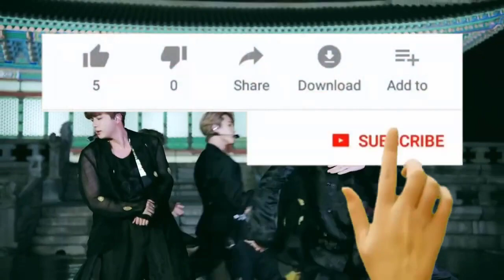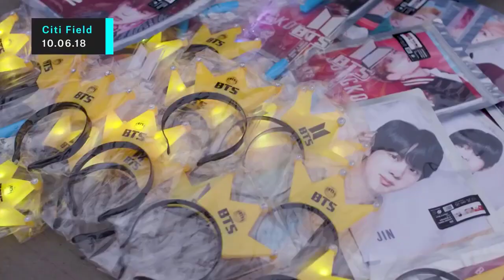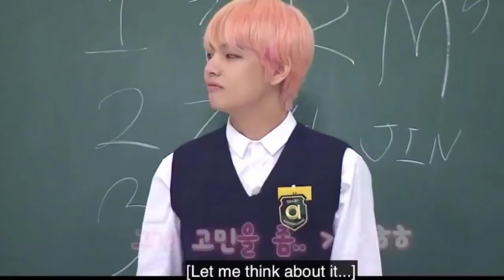BTS 방탄소년단 BTS V smiling At The ARMY, Inside the rumored relationship - Bangtan Baby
Their angelic voices, beautiful smiles, amazing dance moves, and trendy outfits make it hard not to be obsessed with K-pop group BTS. Lucky for us, all the members of the seven-man group are single – or so it seems. When asked about their love lives, BTS members constantly contend ARMY is their only significant other; however, fans are beginning to wonder if this is actually true or not.
But before we start, there is something you really need to know.
Is BTS’s V smiling over a lucky fan? Inside the rumored relationship

The harsh truth
In reality, K-pop artists are held to a higher standard compared to their Western counterparts. In fact, they’re often forbidden from disclosing personal details, with some even having a “no-dating” clause in their contracts.
The pop music industry is a huge business, and K-pop groups not only endorse big brands but also become big-time brands themselves. According to Korean music industry executive Bernie Cho, K-pop bands are viewed as “investments.”
“The K-pop industry has very smartly built itself around creating incredibly dedicated fan bases. Fans with enough time on their hands could see their favorite idol on a music show on Monday, a fan sign event on Tuesday, a radio show recording on Wednesday, and on and on,” says Jenna Gibson, a Korea specialist at the University of Chicago.
“Fan communities also take more personal responsibility for promoting their favorite group and keeping the group’s public image clean,” said Gibson. Supporting K-pop groups can include making donations in the members’ names to boost their public image or paying for independent advertisements promoting tours or new albums.
“In a perverse way, because fans put in so much effort to promote and publicize a good image of their idol, some of them get the idea that they should have some say over the idol’s actions and personal life,” Gibson added.
Trench coats & binoculars
If BTS were to reveal details of their personal lives, there could be a lot of angry & jealous fans out there – fans that could potentially hurt their career. Thus, it’s nearly impossible to find out facts about the BTS members’ personal lives, causing fans to come up with their own speculations & theories; BTS member “V” has been the latest target.
Earlier in 2020, V shared stories of himself riding the subway – but seeing a huge celebrity riding a dirty, old subway wasn’t the weird part. Fans noticed that another Korean star had also been on the subway that day: actress Kim Yoo-Jung. Coincidence? Fans don’t think so.
V & Yoo-Jung had been on the subway only hours apart causing some ARMYs to believe the two were involved in a secret romance; however, neither celebrity confirmed the rumors.
This wasn’t the first time V had been rumored to be in a secret romance. Fans began to speculate about his personal life when he kept mentioning a girl named Hi in his Instagram posts. Although it wasn’t obvious at first, the numerous posts with the name “Hi” convinced fans something was going on.
The facts alone don’t make for evidence of a secret relationship; however, fans began to notice V had begun wearing a ring. Many began to wonder if the ring was given to him by a special someone. Before the rumors got too wild, BTS’s management team cleared the air by announcing no secret dating was going on.
What does V have to say?
A pile of rumors has stacked up regarding V’s love life – but what does he have to say for himself?
V denies all the rumors regarding his love life. He says he used to be romantically active in his pre-debut days, but nowadays, he hasn’t found the time to date. V’s ideal type is a woman who could help him manage his finances because it’s easy to blow a lot of money when you’re a celebrity. Thus, he thinks money-managing savvy would be a valuable trait for his special person to have.
V also says he likes an affectionate girl. Although many fans have tried to match V up with other K-pop artists who fit his description, he hasn’t admitted to participating in these relationships – or any relationships, for that matter.
Although it’s hard to imagine BTS members as anything less than idols, we need to remember they’re humans who need privacy & respect just like us.